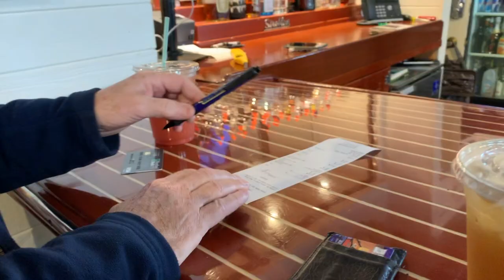Nep'Toon Micro Tug 9, Geneva Lake Antique & Wood Boat Show, Episode 41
This year's Geneva Lake Antique & Wood Boat Show was nearly a rain out...Friday and Sunday were terrible, but we did have a great time on Saturday and we got to the boat parade in on time. Looking forward to next year...may have to build that tiki bar to push around...